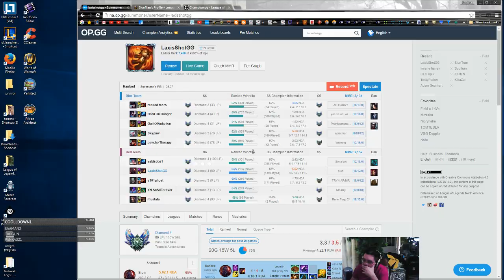Pls No Throws Mid Sion vs Yasuo Diamond 4